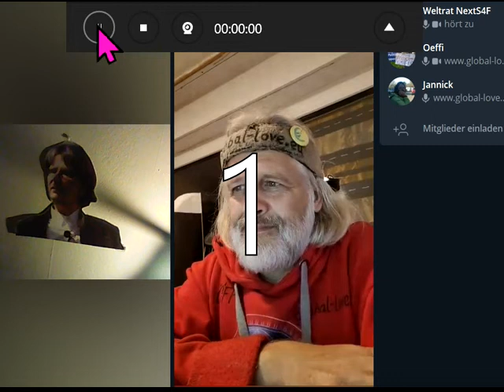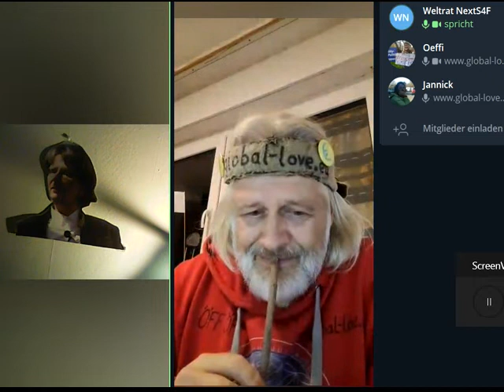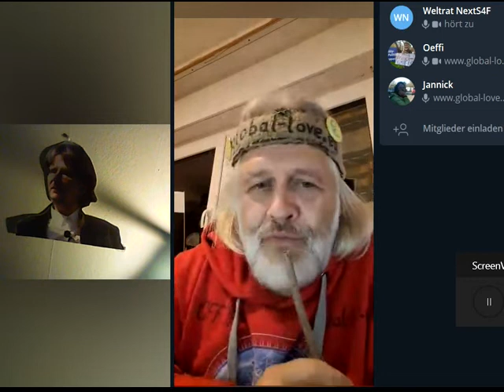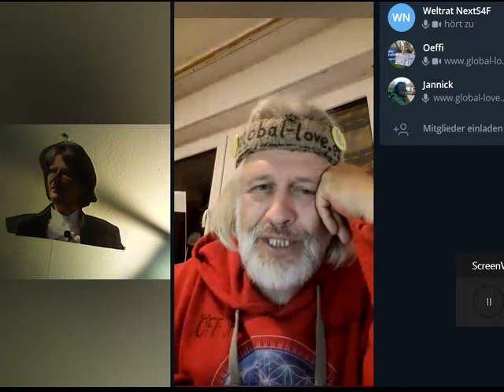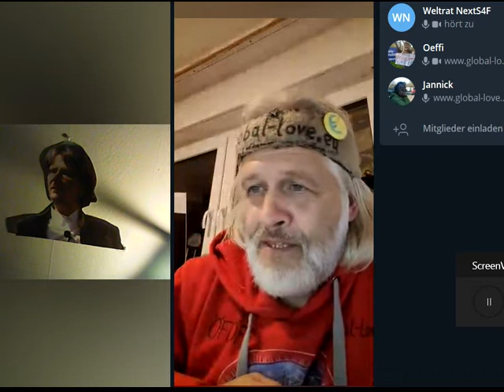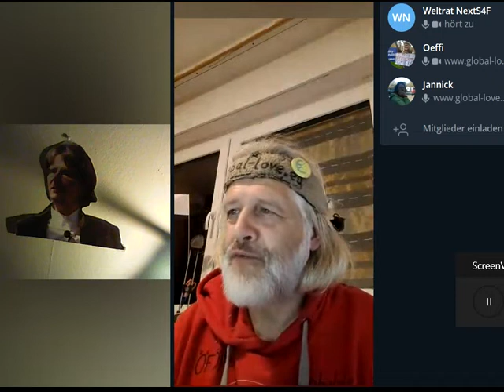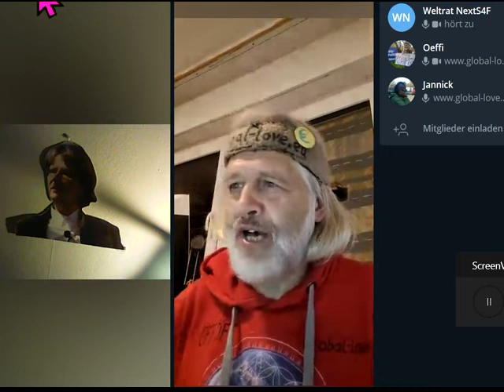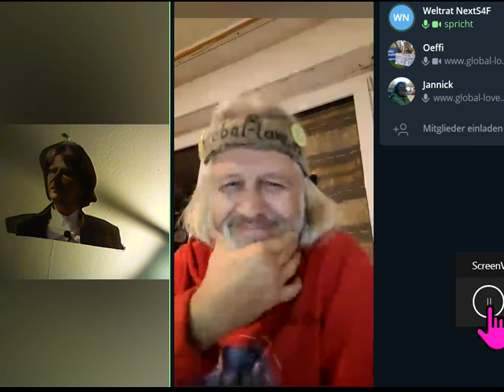TALK Weil Sie, ja Sie leider ALLE MANIPULATIONSOPFER ALLER SPARTEN sind,reduziert WELTRAT Aktivität